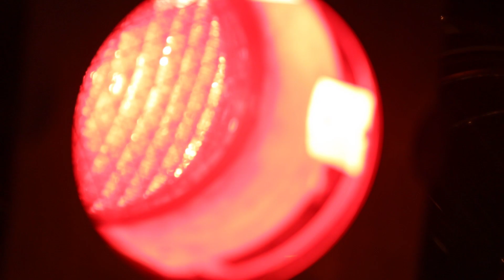Hochzeitstanz | Eröffnungstanz | Tanzeröffnung / REDKIWIS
teilt es mit euren Freunden und schreibt eure Meinung in die Kommentare.